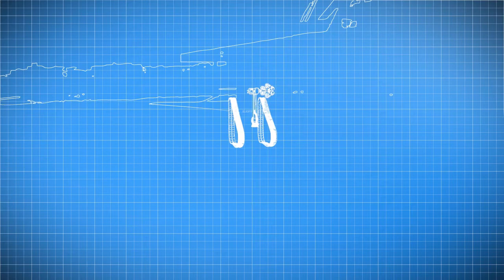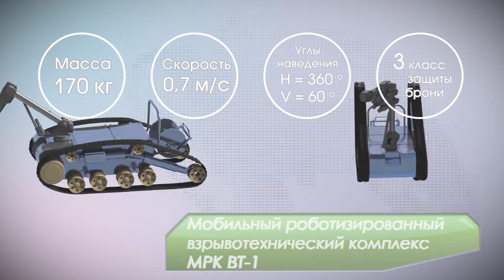Mobile Robot Complex for neutralization